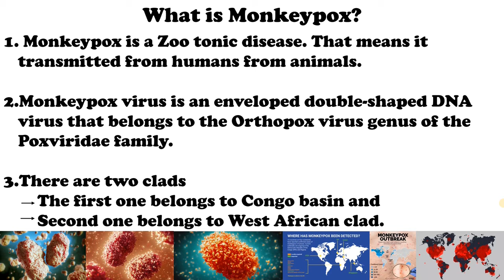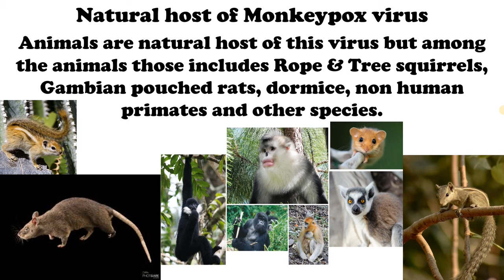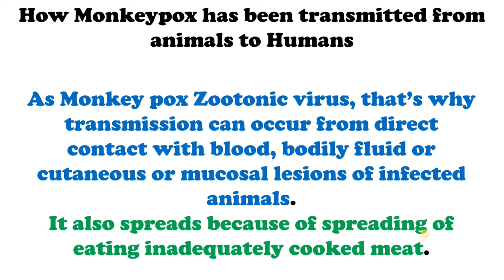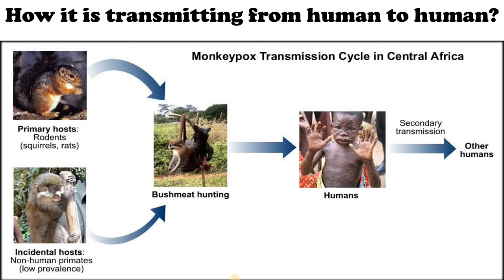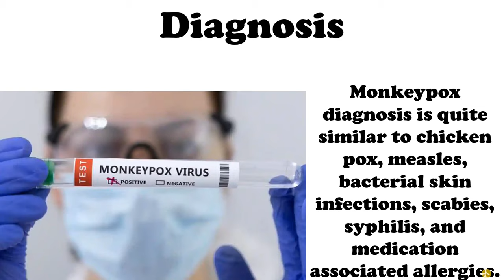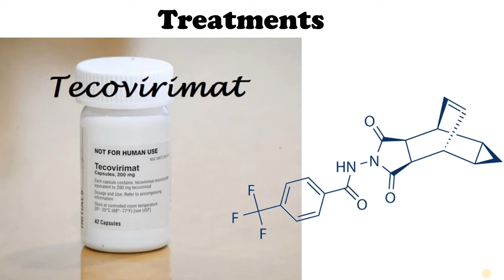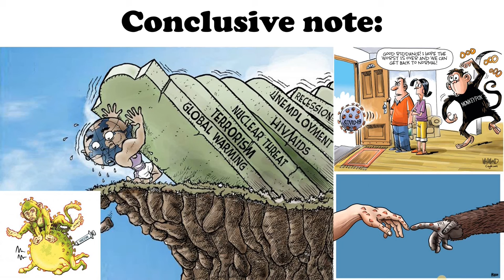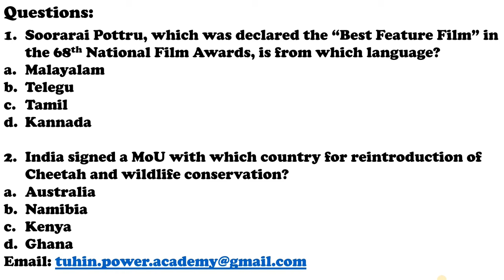WHO declared Monkey pox as global emergency and it's new pain on our shoulder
Monkey Pox is affecting whole world after COVID-19 pandemic. It is new nightmare for the world.